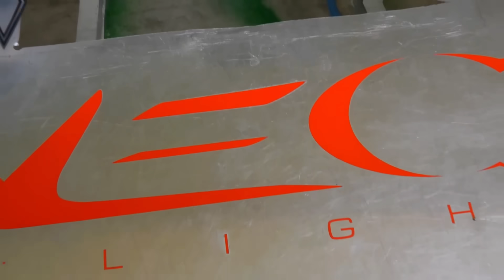NEW LEO COUPE JUST GOT UNVEILED – Meet the Flying Car!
NEW LEO COUPE JUST GOT UNVEILED – Meet the Real Flying Car!
The wait is over — the LEO Coupe has just been revealed, and it’s not your average flying car. With a jet-powered system, no visible rotors, and a design that fits inside a two-car garage, this might be the closest we’ve come to a real-life sci-fi machine.

In this video, we’re breaking down everything you need to know about the  LEO Coupe:
how it flies, how fast it goes, what makes it different from drones or helicopters, and why it could be the start of a personal flight revolution.

We’ll cover the minds behind the design, its insane performance specs, real flight testing, safety features, and how this thing might be cruising over your neighborhood sooner than you think.

If you’ve ever dreamed of skipping traffic and flying straight from your driveway, this is the video for you.